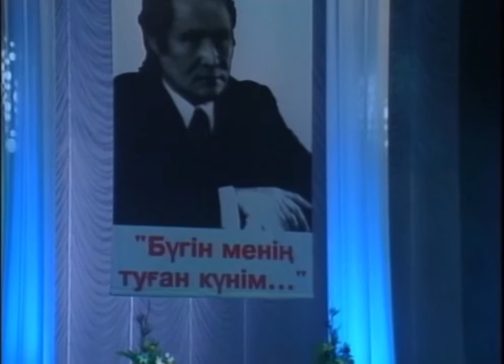Мұқағали.Мәңгілік сағыныш. Мақпал Жүнісова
Асқар Наймантаев ұйымдастырған "Бүгін менің туған күнім..." кешінен.
Режиссер,организатор вечера Аскар Наймантаев.